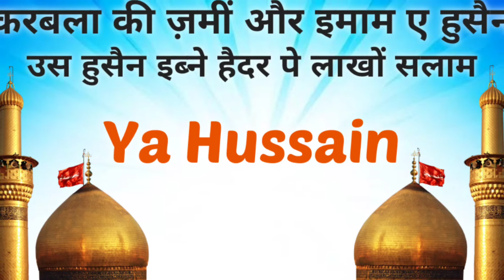Asad Iqbal |Faraz Arsh Ne Chuma Hussain Ka sajda| Beautiful Manqabat Imam E Hussain |Raza Naat World